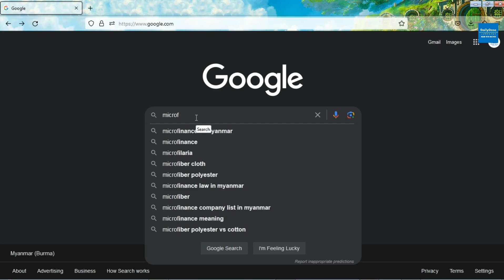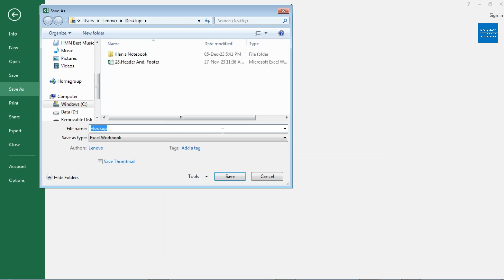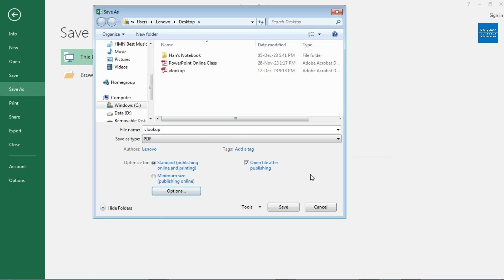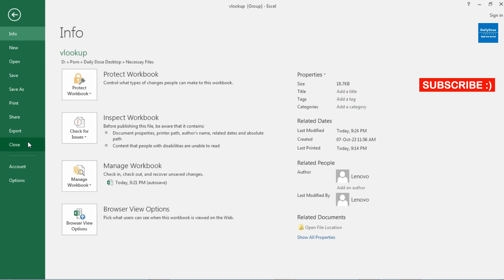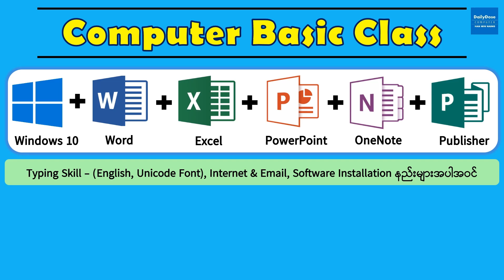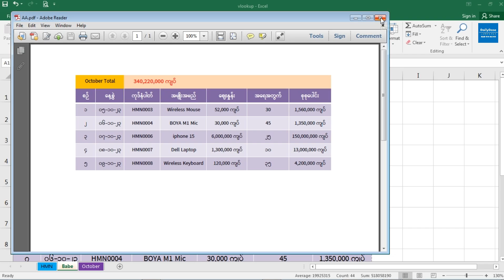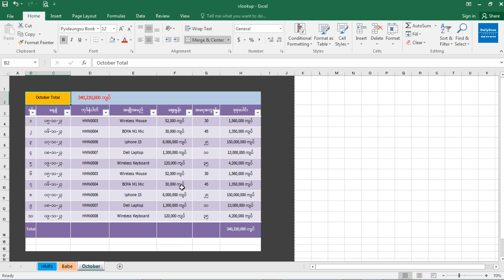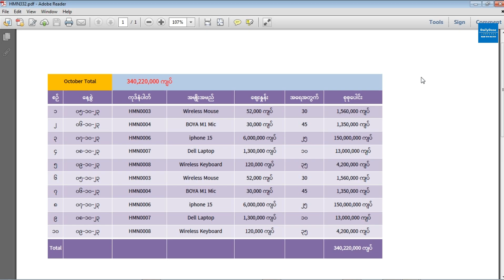Excel File မှ PDF အလွယ်ကူဆုံးပြောင်းနည်း | How to PROPERLY Convert Excel to PDF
Excel File မှ PDF အလွယ်ကူဆုံးပြောင်းနည်း | How to PROPERLY Convert Excel to PDF ကို အရိုးရှင်း၊ အလွယ်ကူဆုံးသင်ကြားမှုပုံစံဖြင့် သင်ကြားပေးထားပါတယ်ခင်ဗျာ။ လက််တွေ့လေ့ကျင့်ပြီး အကျိုးကျေးဇူးများစွာ ရရှိဖို့မျှော်လင့်ပါတယ်ခင်ဗျာ။

အဆင်ပြေကြပါစေခင်ဗျာ။